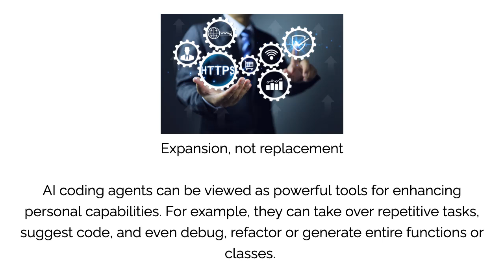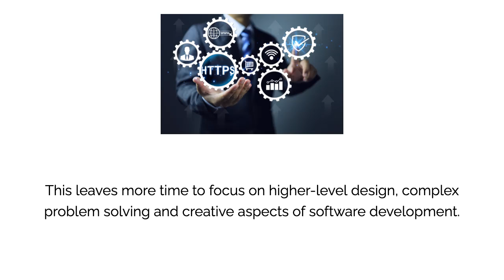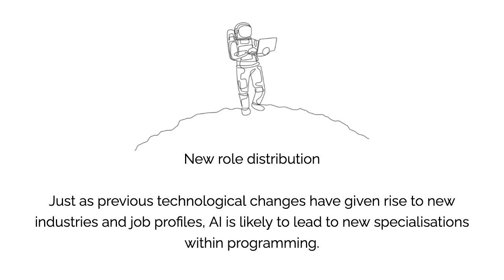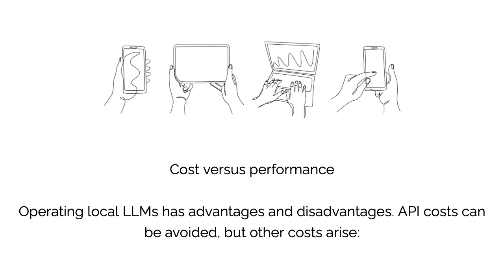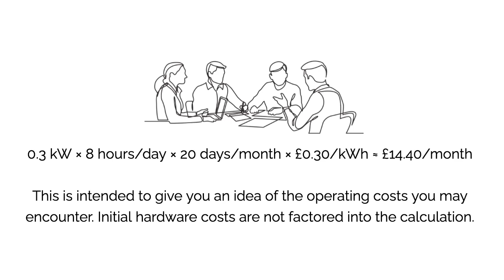Can AI agents replace human programmers or improve their work?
Es ist gut nachvollziehbar, dass bei erstem Kontakt mit leistungsstarken KI-Codierungsagenten etwas Aufregung und Besorgnis aufkommen kann. Rasante Fortschritte in diesem Bereich, insbesondere bei „Agentic Coding” und lokalen LLMs, sind in der Tat beeindruckend.

Understandably, the first encounter with powerful AI coding agents can cause some excitement and concern. Rapid advances in this field, particularly in ‘agent-based coding’ and local LLMs, are indeed impressive.